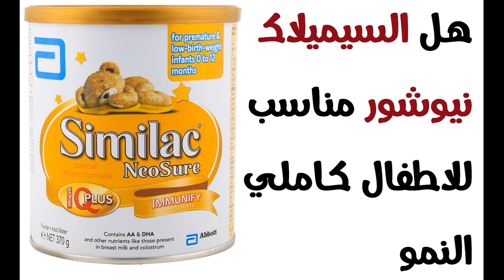حليب سميلاك نيوشور هل مناسب للاطفال كاملي النمو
حليب سيميلاك نيوشور لزيادة الوزن,
حليب سيميلاك نيوشور لناقصي الوزن,
حليب سيميلاك نيوشور للرضع,